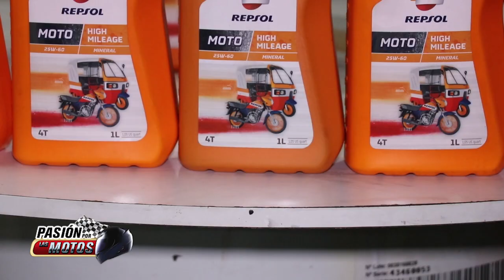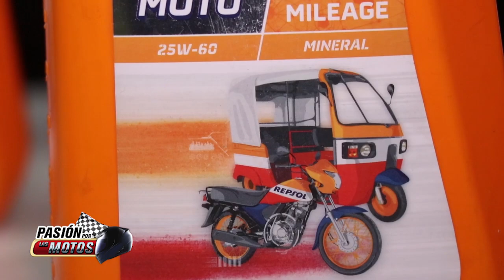PASIÓN POR LAS MOTOS, HIGH MILEAGE (MENCIÓN VRC)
Transmitido en PasiónPorLasMotos por la señal de Guatevision y AztecaGuate el 16 y 17 de noviembre 2019, en el programa 349.